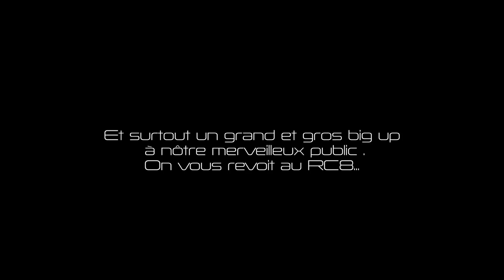Rap Contenders Edition 7 - Aladoum vs Godié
00:00 Générique
00:35 Introduction
02:25 Round 1 - Godié
04:50 Round 1 - Aladoum
07:18 Round 2 - Godié
09:30 Round 2 - Aladoum
12:20 Round 3 - Godié
14:46 Round 3 - Aladoum
17:14 Juges
21:35 Outro